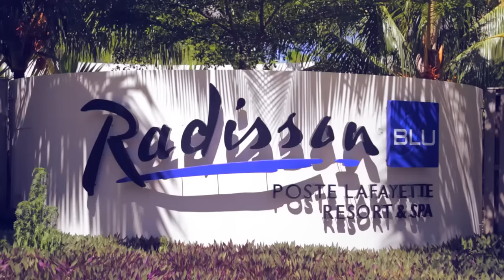Radisson Blu Poste Lafayette Resort & Spa Mauritius - Official Video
Beautifully set on a pristine beach protected by a turquoise lagoon, Radisson Blu Poste Lafayette Resort & Spa Mauritius is a contemporary interpretation of the island's architectural heritage. Just for adults, the resort combines the warmth of Mauritius hospitality and offers several dining venues, accomodation options and facilities designed to make holidays for adults and couples truly enjoyable.